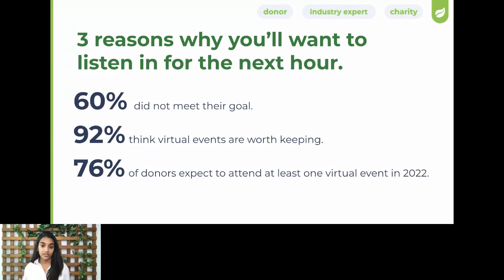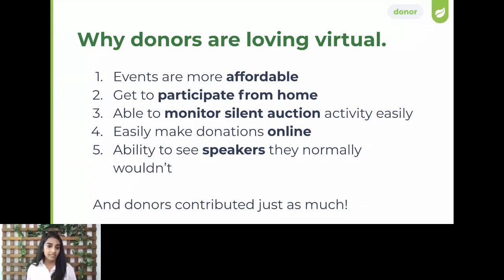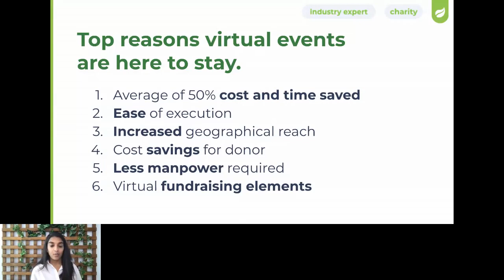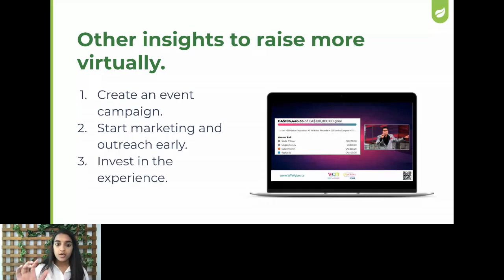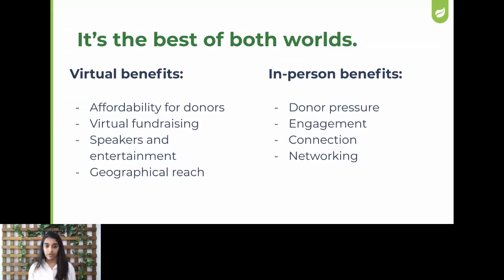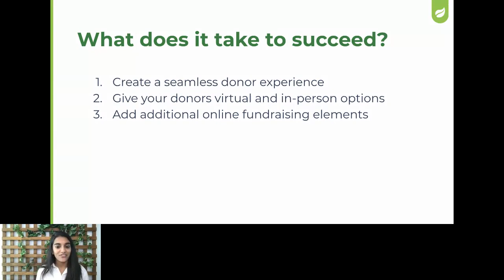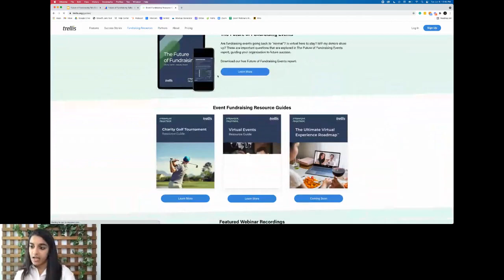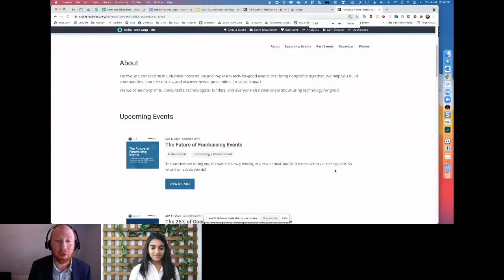TechSoup Connect BC: The Future of Fundraising Events with Trellis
Hosted by TechSoup Connect BC on June 8, 2021.

The vaccines are rolling out, the world is slowly moving to a new normal, but 2019 events are never coming back. So what the heck do you do?